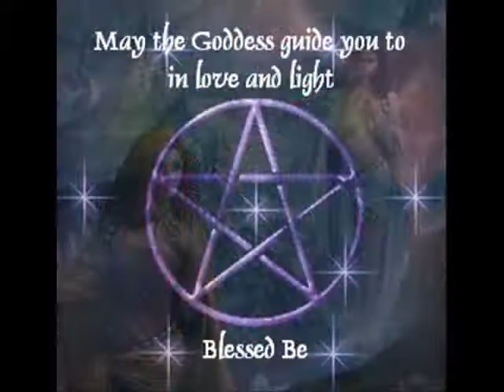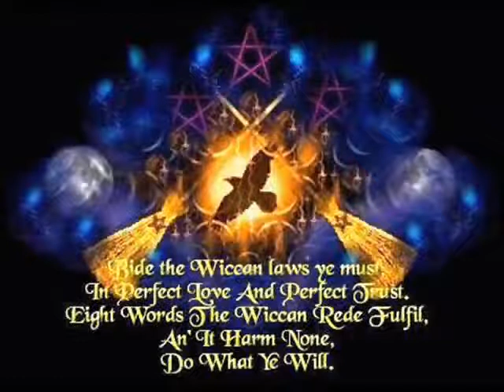The Beauty Of A Witch